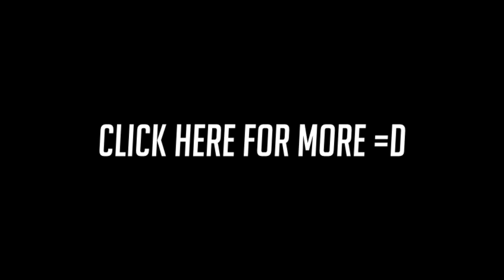TURNING INTO A FROG!!! - Real life PEPE | MattDWMC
A lot of people say I look like a frog! So I turned myself into one!!